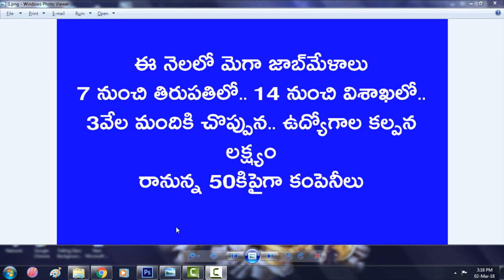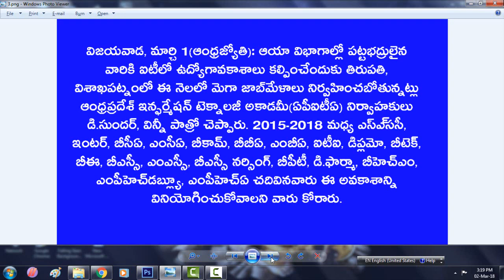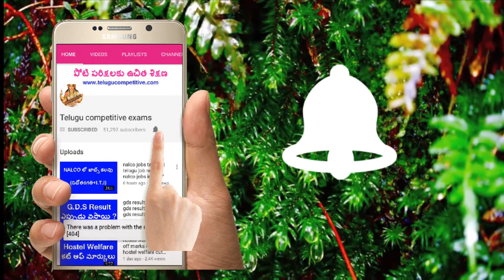mega job mela in vijayawada and vizag || flipkar,redbus,airwase, paytm jobs in telugu